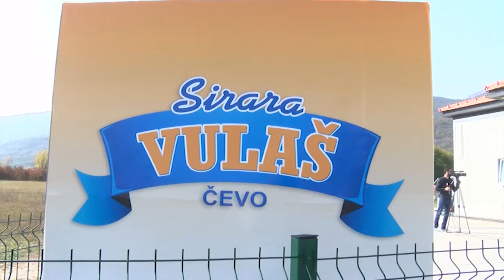MINISTAR SIMOVIC 23 OKTOBAR